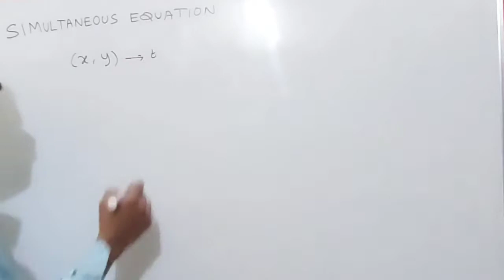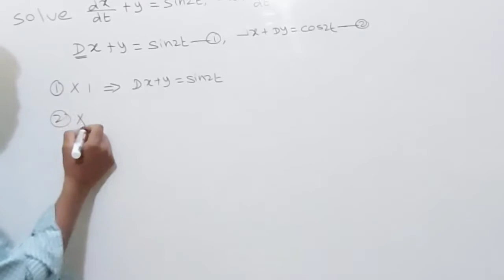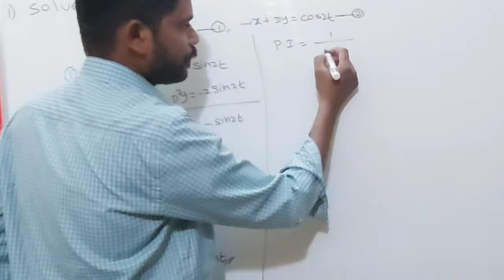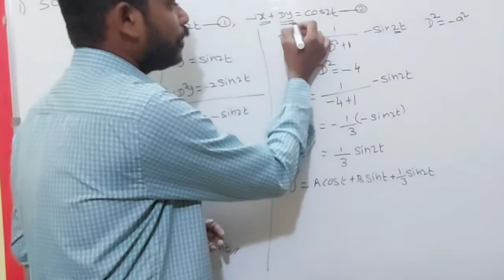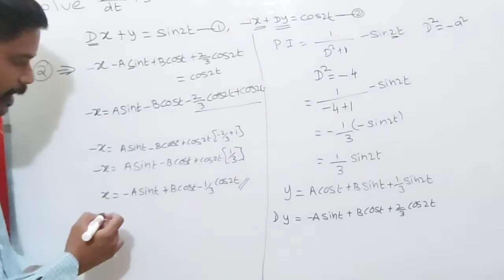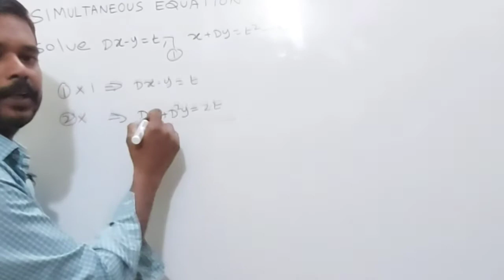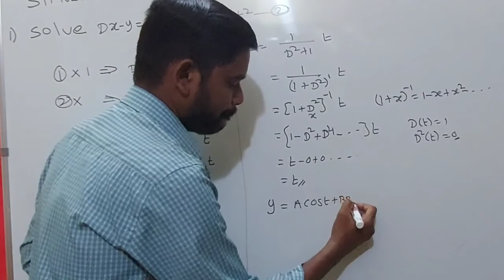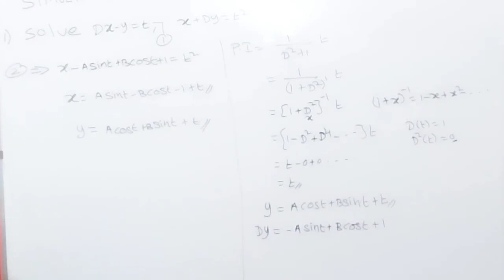Differential equation, Simultaneous Equation, Unit 5, Engineering Maths 1, 2017 Regulation, MA8151